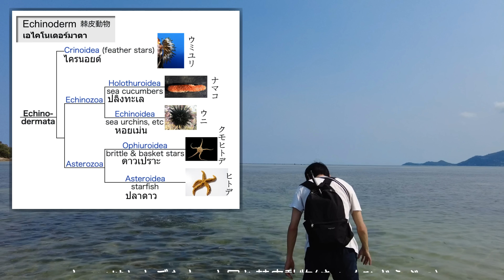【タイ】サムイ島で一番人気のビーチ「チャウエンビーチ」が天国だった (2022)【Ep.3】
今回ナンプラーお兄さんはサムイ島の北側にあるビーチを巡ります。
島の北側には魅力的で穏やかなビーチがたくさんあります。

サムイ島に来る観光客から最も人気があるチャウエンビーチは
真っ白な砂浜と透明で真っ青な海が広がっています。
遠浅のこのビーチはかなり広くて7kmもあるんです。
こんなに広くて美しくて真っ青な海は初めて見ました。
このビーチの周りにはたくさんの宿泊施設やレストラン、マッサージ店などが並んでいます。

お昼は「Lek thai food and seafood」というローカルレストランにで食べました。たまたま入った店だったのですがとても美味しかったです。

次に向かった場所は島の北東の方にある「Mad Lang Island」の近くのビーチ。
浅瀬の海に住む生き物が見られて面白い場所でした。

最後に向かったのは島の一番北側にある「Thongson Beach」
ここは小さなビーチですが穏やかで隣のパンガン島までよく見えるビーチです。
行くまでの道が少し難しいですが、プライベート感があるビーチです。

みなさんはどこのビーチが好きでしたか？
サムイ島に行く時の参考にしてくださいね。

0:00 Opening
0:42 Motorbike trip
2:38 Lad Koh View Point
5:45 Chaweng Beach
8:29 Lunch time 【Lek thai food and seafood】
12:57 Mad Lang Island
17:38 Thongson Beach

google map📌

みなさんのコメントやいいねが励みになっています。